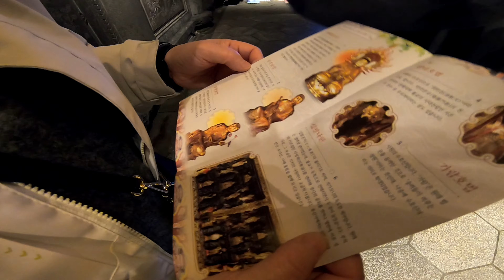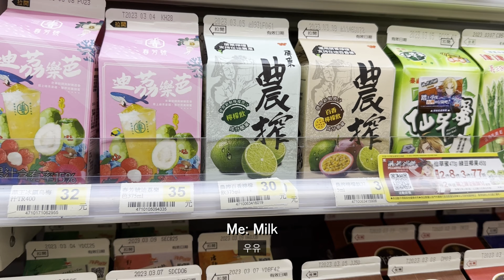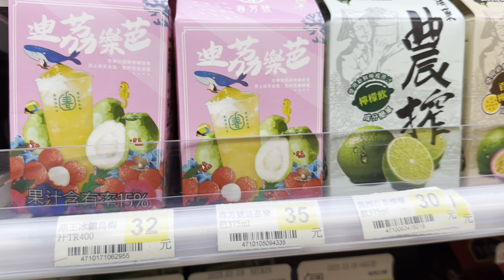TAIWAN VLOG | Visit the century-old Starbucks building, Longshan Temple, Night market + street food!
To celebrate my mom's retirement, we went on a trip to Taiwan and captured some of the highlights in this video :) From exploring local markets and tasting delicious food to soaking in the stunning natural scenery, this travel vlog showcases the best of what Taiwan has to offer.